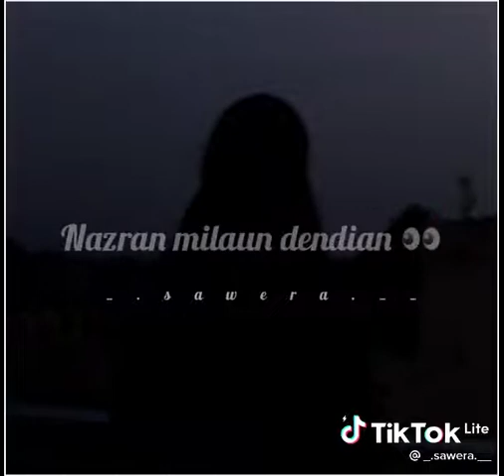Tik tok short video//TikTok sad what's app status//khiyal Mera rakhda song